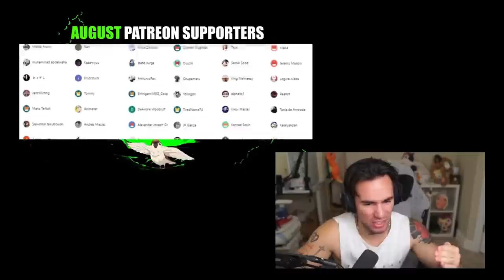How I fell in love with Bleach